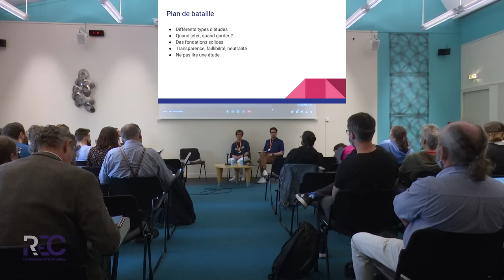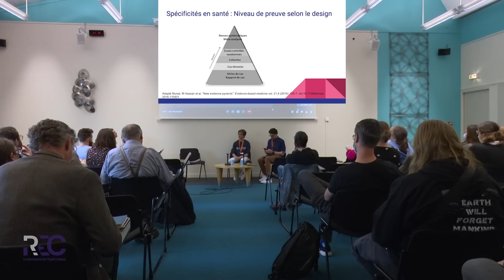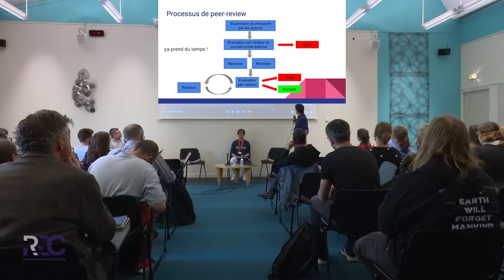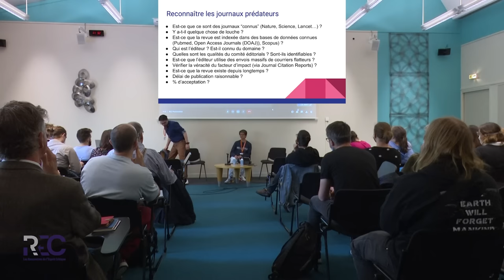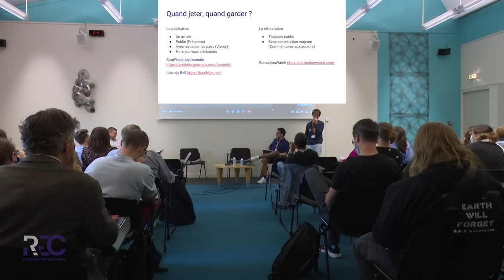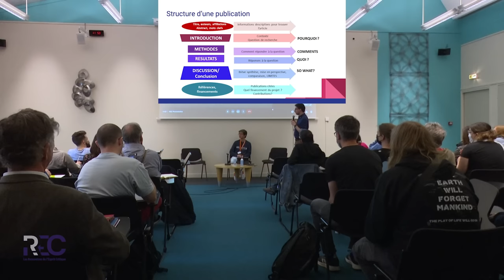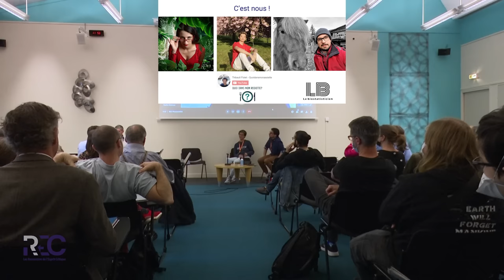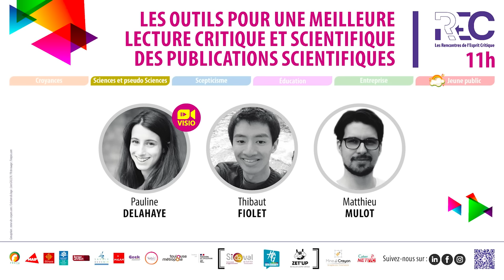Les outils pour une meilleure lecture critique et scientifique des publications scientifiques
Comment lire une étude scientifique quand on n'y connait rien ?
Peut-être que le plus sage n'est pas de lire l'étude mais d'examiner les éléments qui nous permettent de juger du sérieux d'une étude et de son degré de crédibilité. D'apprendre à reconnaître les pièges et les grosses ficelles. Une conférence avec Pauline Delahaye (Chercheuse et vulgarisatrice), Matthieu Mulot (bio statisticien), et Thibault Fiolet (ingénieur épistémologiste et doctorant).
Animateur : Thibaut Cantegrel